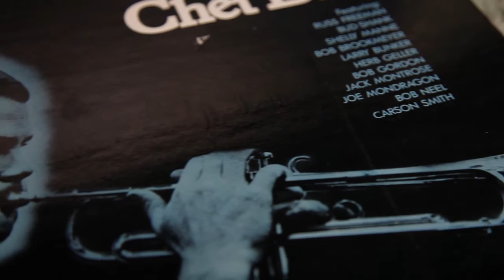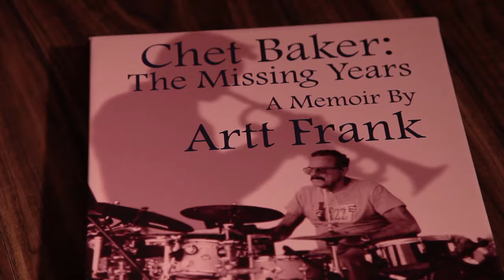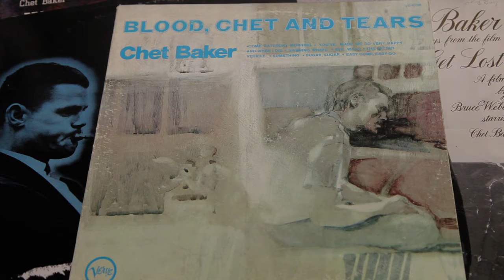Drummer Artt Frank: Giving a Rhythm to Greatness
He drummed with some of the most famous jazz musicians of all time including Billie Holliday, Charlie Parker, and of course, Chet Baker. Now living in a small town in Arizona, he reminisces about his lifelong career filling the spaces.